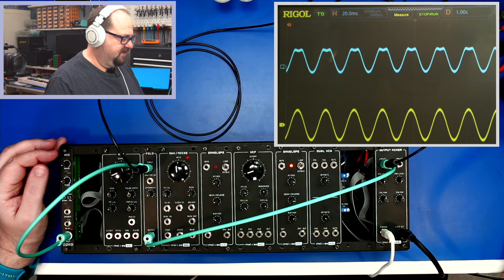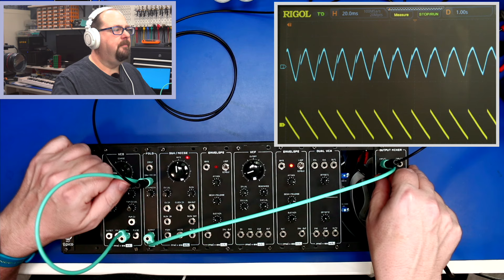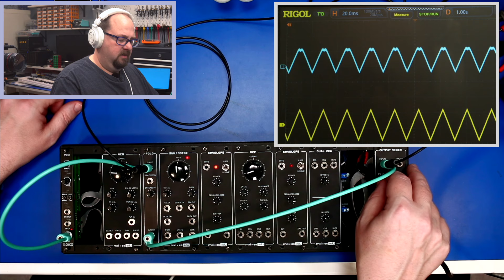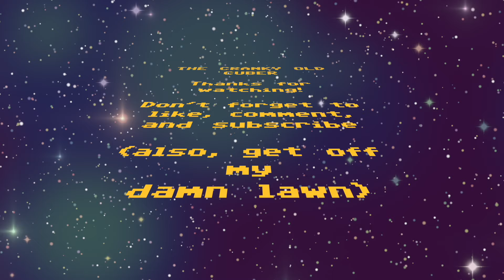Let's Fold Some Waves! - Build and Demo of the mki x es.EDU DIY System Wavefolder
Build and demo of the Wavefolder Module from the Eurorack Modular Synth kit designed by Moritz Klein and sold by Erica Synths

Over the coming weeks I'll be building this kit up, discussing the circuits used, and making some noise.  I'll also be handing it over to prod. by nixie to make some proper music with.

You can also find soundcloud under her other name: nixie halcyon

The Cranky Old Cuber is Gregory Martin, Jr.